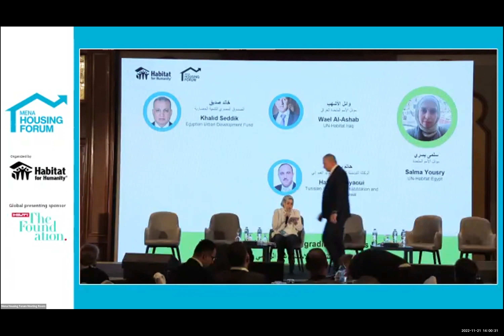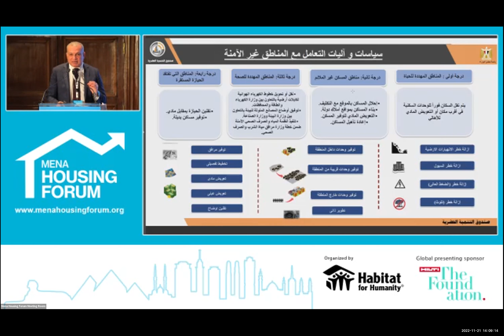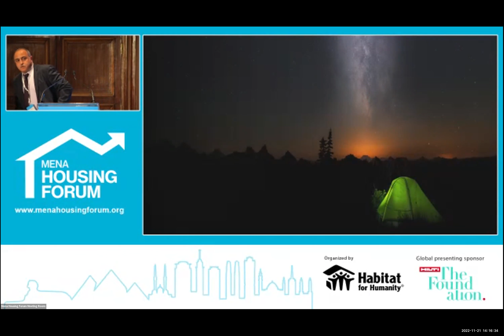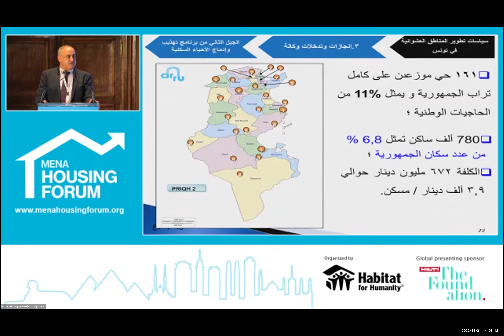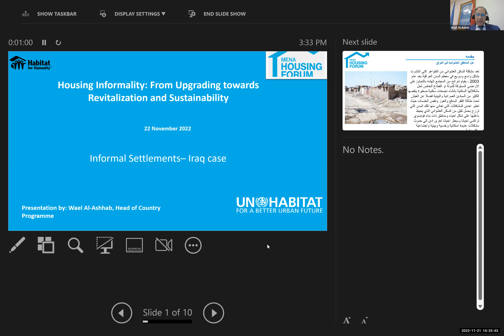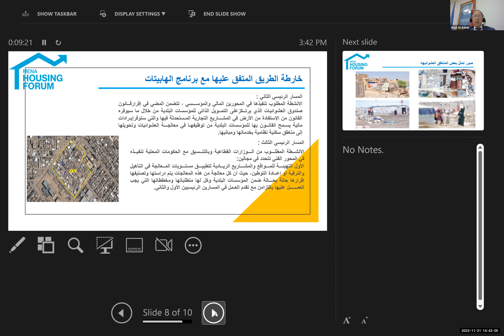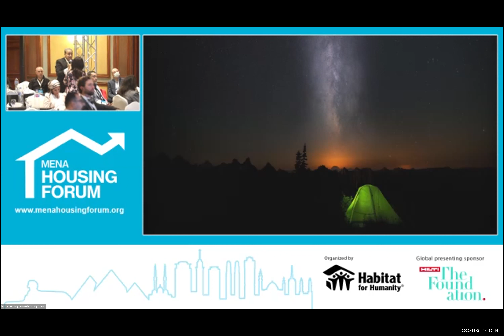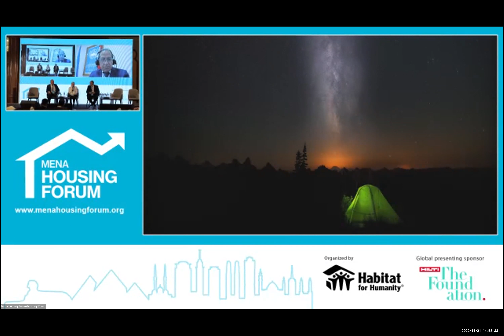2. Informal Housing From Upgrading Towards Revitalization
MENA Housing Forum November 2022 - منتدى الإسكان للشرق الأوسط وشمال أفريقيا نوفمبر 2022